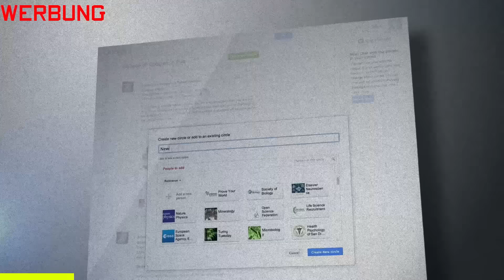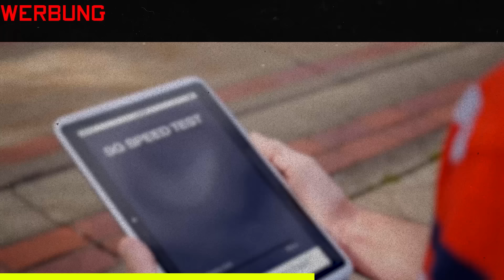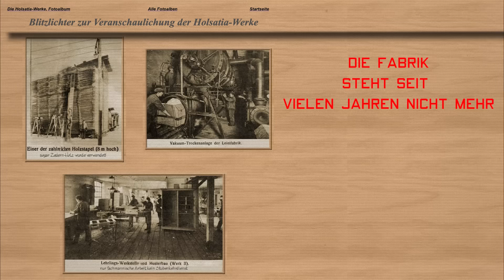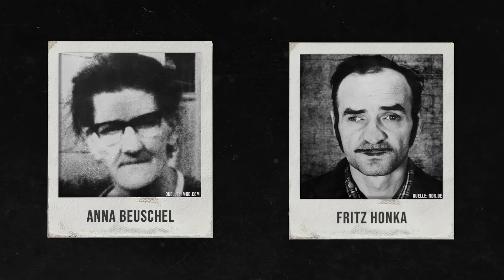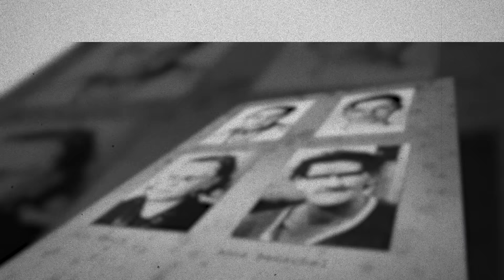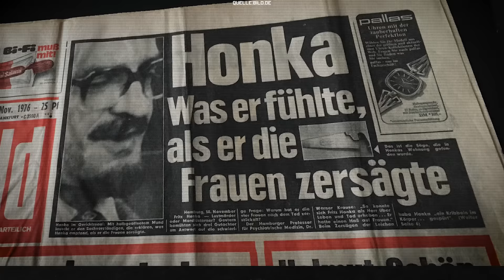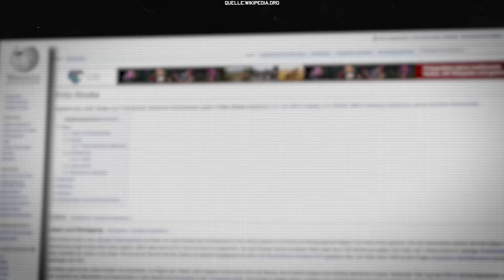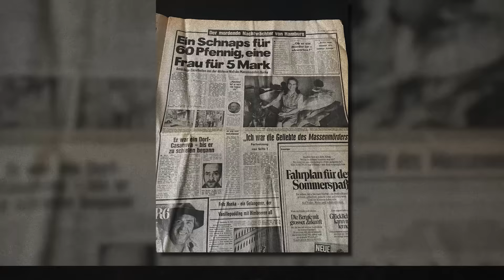Serienmörder mitten in Hamburg... | Der Fall Fritz Honka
Intro (00:00)
NordVPN (01:34)
Kapitel 1: Fritz Honka (03:01)
Kapitel 2: St. Pauli (05:53)
Kapitel 3: Alarm (12:24)
Kapitel 4: Das Urteil (16:50)
Outro (21:16)